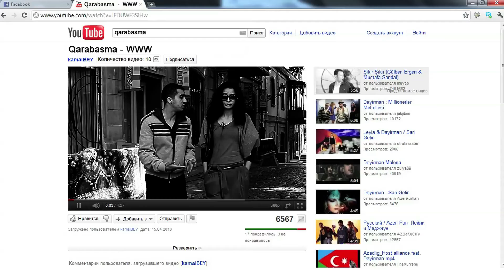QARABASMA ft. VALI`O - WWW ( Official Music Video 2011)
BUTA FILM, AYLA MEDIA GROUP
Director: Jeyhun Ibrahimoglu
Camera: Kamran Amirkhanov
Art-director: Azer Ibrahimoglu
Producer: Vidadi Rustamov
Model: Semra Tahir